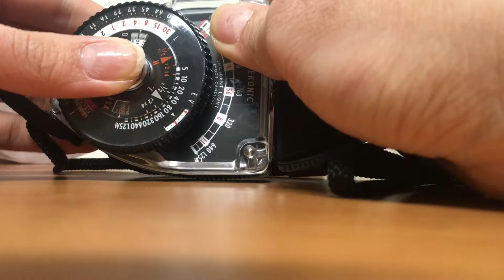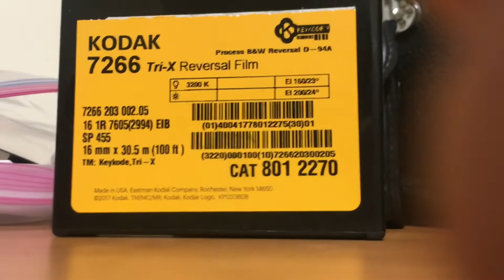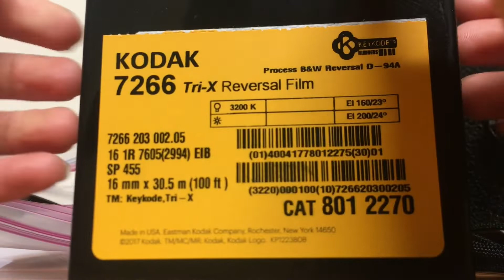16 mm Bolex Lens Tapping {ASMR}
Comment any recommendations, ideas, and suggestions below. I love hearing your feedback and want to make content that y'all ask for.
Any hate comments will be removed.

Camera- iPhone
Mic- iPhone